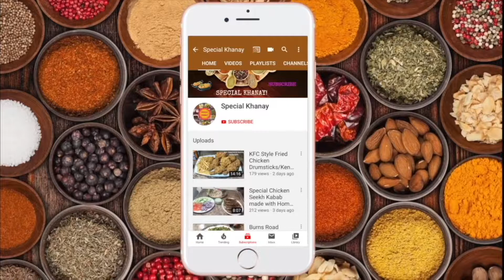تلبینہ بنانے کا صیح طریقہ اور حیرت انگیز فائدے ! Talbina Recipe! Easy and Healthy Recipe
Thank you for viewing my video, I hope you enjoyed it. Please let me know if you liked it in the comments, it will be very much appreciated.

تلنینہ بنانے کا صیح طریقہ اور حیرت انکیز فائدے !Talbina Recipe ! Healthy  and Easy Recipe.

Talbina Recipe| Healthy and easy recipes I #talbina healthyrecipe special khanay
Talbina Recipe A healthy remedy for stress depression anxiety | Benefit of Talbina. ag me ap ke sath talbina ki bhot healthy recipe share ker rhe hun i hope ap ko zaror pasand aye ge
Talbina recipe energy drink
Protein laddu healthy recipe
Talbina healthy recipe weight loss ideas bardo protein powder desserts dessert recipe healthy dessert
how to control diebetic chia seeds chia seed benefits weight loss without exercise healthy breakfast recipes
Indian recipes weightloss recipes healthy food sugar free dessert easy healthy recipes immunity booster
Healthy drink iron deficiency remedy
Breakfast Recipe
Healthy Breakfast Recipe
Breakfast talbina Recipe
Recipe easy Recipe jao sheer khurma kheer Recipe palm kheer desserts
Recipes
food
cooking Recipe
food Recipe
dish Recipe
barley Recipes
talbina
talbina recipe
talbina banane ka tarika
how to make talbina
talbina kaise banate talbina
healthy breakfast recipe
bn food recipe
pakistani recipes
break fast recipe
cooking recipes
talbina recipe
e#talbinabananekatarika#cookingrecipes#talbina
popularrecipe
cooking Recipe
food Recipe
dish
dish Recipe
barley Recipes
talbina
talbina recipe
healthy breakfast recipe
bn food recipe
pakistani recipes
break fast recipe
cooking recipes
talbina recipe
special khanayl#pakistanirecipes#breakfastrecip
e#talbinabananekatarika#cookingrecipes#talbin
arecipe#